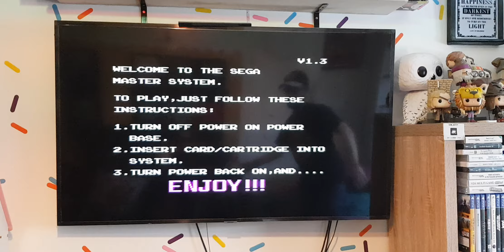Action Fighter - Part 35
Simple enough, this week it's a high score challenge and feel free to use turbos or the Rapid Fire Unit.

Just to mention that a few people have been using savestates to practice which I don't mind. However if you are going to use them please don't post the score. it's not fair on the guys that use the original hardware, including me 😉

Thanks,
8BitBoyUK